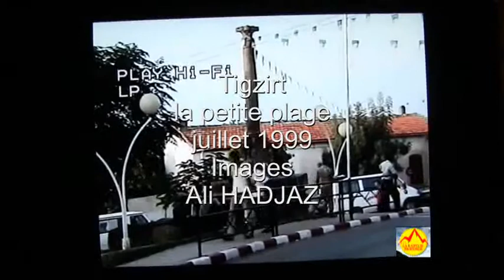TIGZIRT La petite plage, souvenir de 1999. elle n'existe plus.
cette petite plage n'existe plus, remplacée par un port de petites barque, manèges pour enfants, bancs public, un café et un restaurant. les petits pêcheurs y sont toujours pour couvrir des besoins de deux ou trois restaurants. l’îlot est semi caché. quoi qu'il en soit, j'avais signé une pétition contre la défiguration du site en 2000. nous avons proposé le côté droit de feraoune mais on nous a dit que cet endroit appartient à la commune d'iflissen. et alors? mais bon, le site est enseveli, le paysage transformé, c'est normale que les choses évoluent... si les égyptiens pensaient comme nous, les pyramides seraient transformées en tours de verre...( lol)